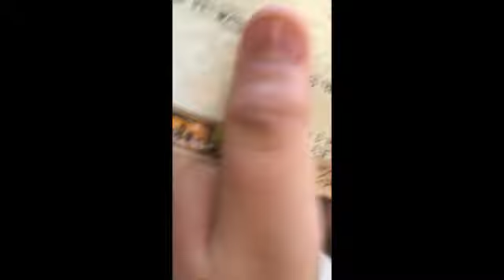Leyton Orient away at Barnet